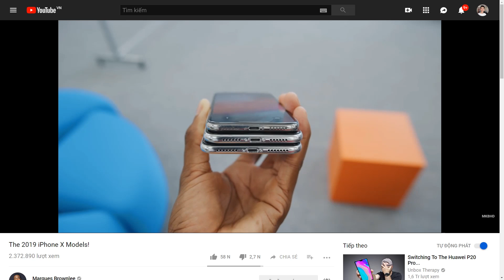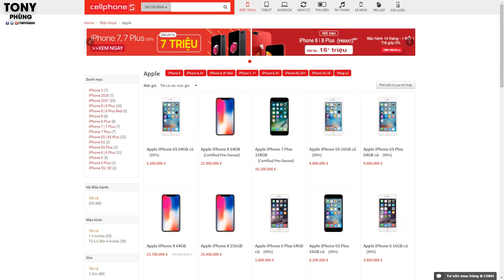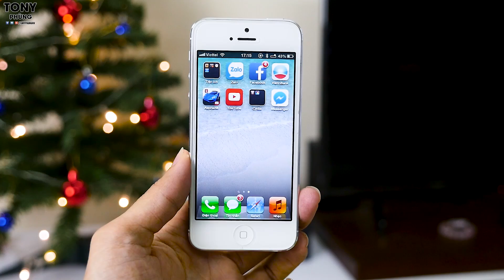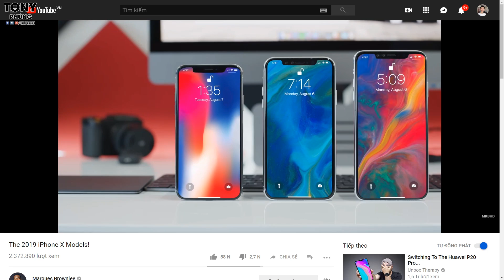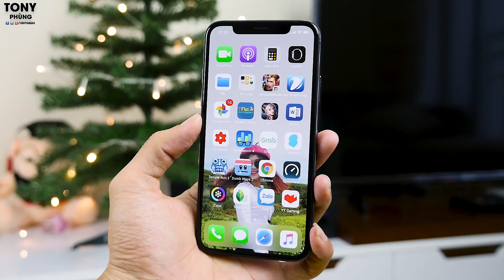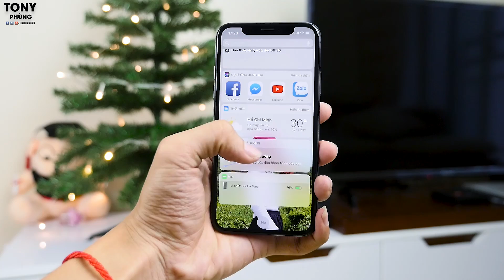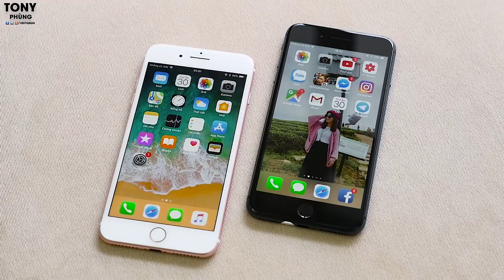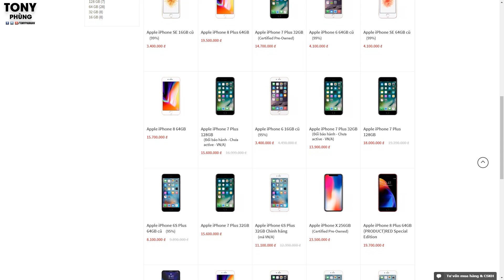iPhone đã KẾT THÚC...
iPhone với thiết kế cũ đã chính thức kết thúc vòng đời của mình sau 10 năm. Không còn phím home mặt trước, không còn tỉ lệ màn hình 16:9, không còn cảm biến vân tay...và các bạn nghĩ sao về sự thay đổi này?